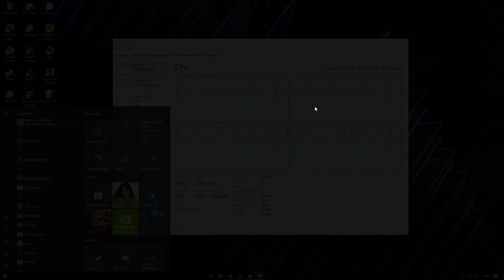Xilonen pulling (Genshin Impact 5.1)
Peripherals :
Razer Viper V2 Pro
Logitech G733
Dareu EK861 GTR